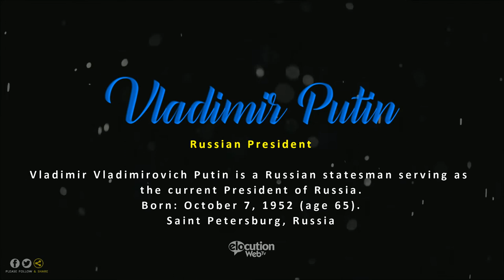How To Pronounce Vladimir Putin | Pronunciation Guide (Human Voice) - How To Say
How to pronounce Vladimir Putin?  How to say Vladimir Putin?

What is the pronunciation of  Vladimir Putin?
Who is Vladimir Putin?

Example: Rumours that Vladimir Putin is on the brink of quitting as Russian president so he can start spending his £160billion fortune have surfaced.

Example: President Donald Trump and Russia’s Vladimir Putin discussed efforts to bring peace to war-torn Syria during an hour-plus phone call on Tuesday.